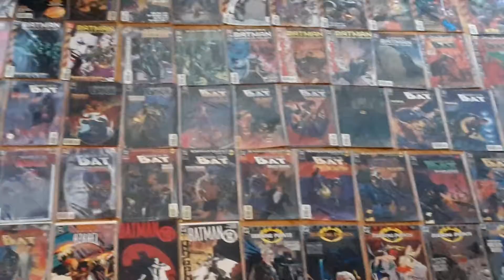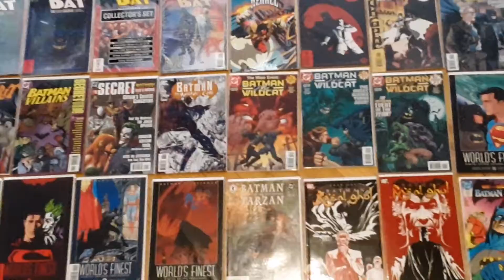Batman: Legends of the Dark Knight - Batman: the Best of the Brave & the Bold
Comic Collection Box 7 Pt 2